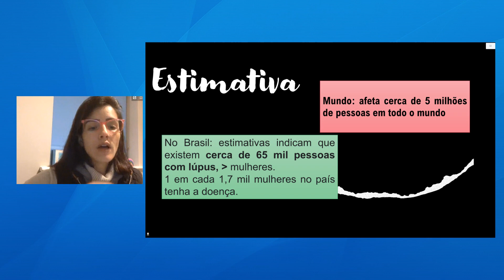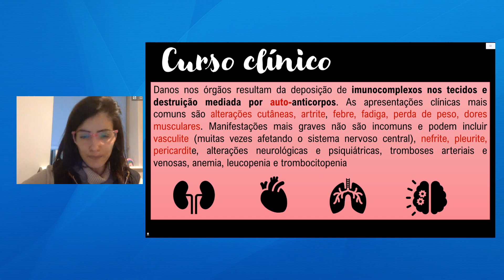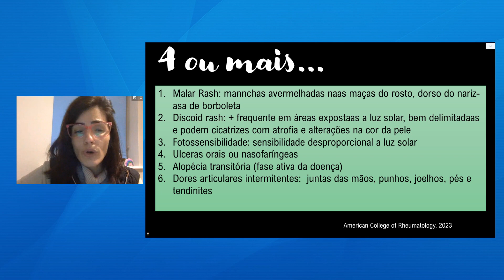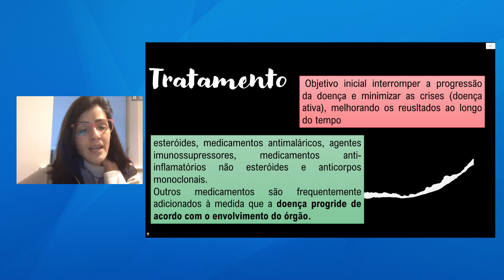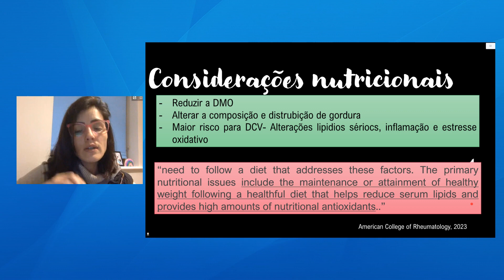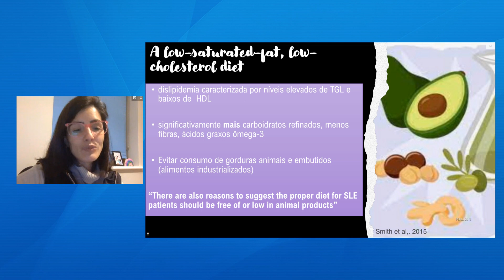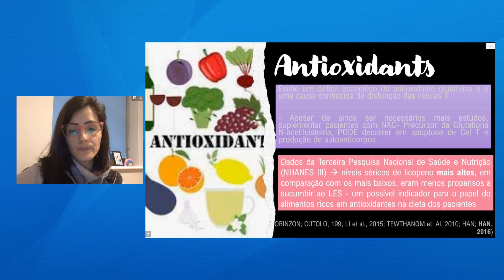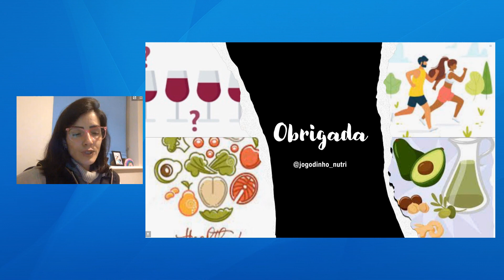Telessaúde Goiás - Dieta e aspectos nutricionais no lúpus eritematoso sistêmico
🟢 𝗧𝗲𝗹𝗲𝗮𝘂𝗹𝗮 𝘀𝗼𝗯𝗿𝗲: 𝘿𝙞𝙚𝙩𝙖 𝙚 𝙖𝙨𝙥𝙚𝙘𝙩𝙤𝙨 𝙣𝙪𝙩𝙧𝙞𝙘𝙞𝙤𝙣𝙖𝙞𝙨 𝙣𝙤 𝙡𝙪́𝙥𝙪𝙨 𝙚𝙧𝙞𝙩𝙚𝙢𝙖𝙩𝙤𝙨𝙤 𝙨𝙞𝙨𝙩𝙚̂𝙢𝙞𝙘𝙤, ministrada no Núcleo Telessaúde Goiás.